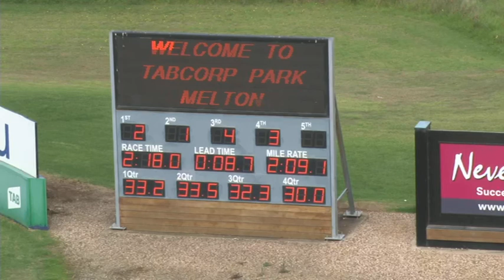Melton 26 04 22 Trial 3